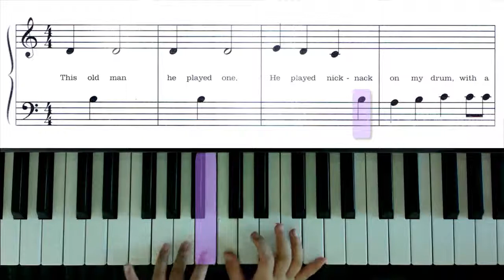[PinZhen] This Old Man [9/7/17]